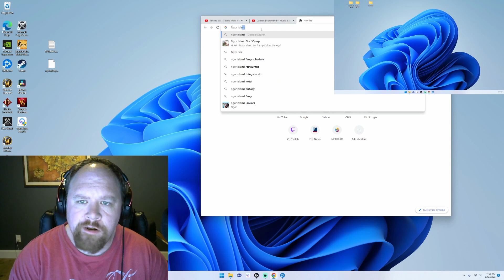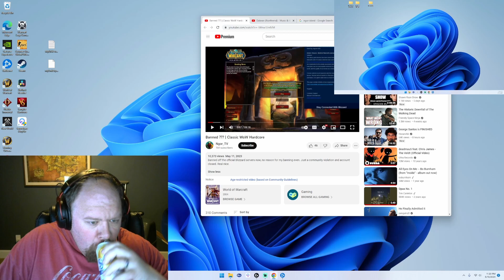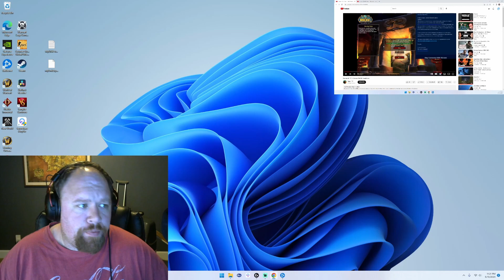World of Warcraft's Most Shocking Scandals Revealed: Jaw-Dropping Community Drama Exposed!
Opus No. 1 · Tim Carleton
Opus No. 1

Stay updated by following us on Twitter